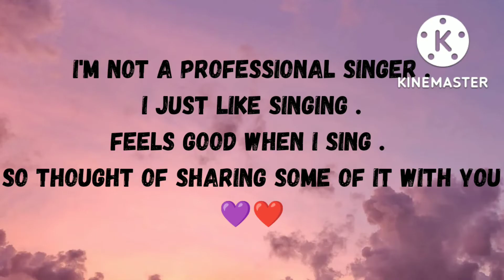"ANYMORE " - JEON SOMI || HALF COVER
I've just tried singing these songs. AGAIN ! JUST TRIED , I KNOW IT'S NOT VERY GOOD BUT IT'S NOT VERY BAD EITHER. (LOL). I like this song of Somi . Thanks
. this is my another channel , if you can then do checkout this as well!!
. THIS IS MY PODCAST CHANNEL. IF YOU HAVE SOMETIME THEN DO CHECK OUT . I'LL BE MORE THAN GRATEFUL.